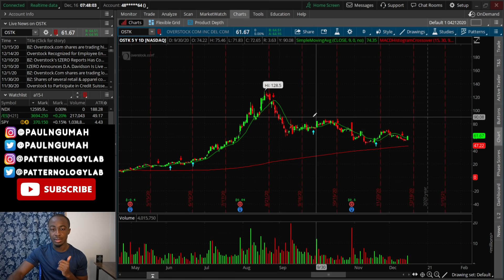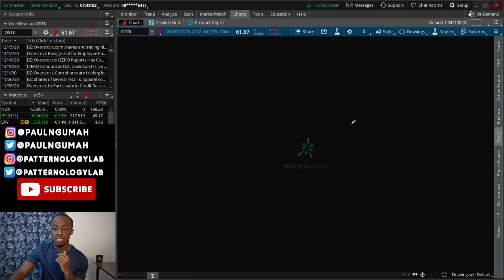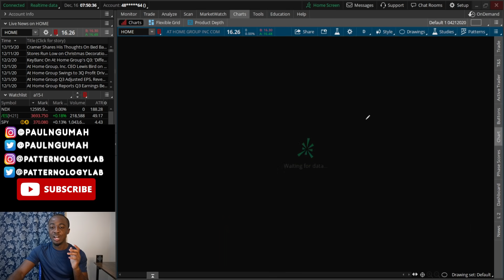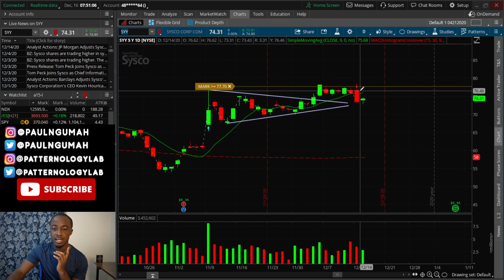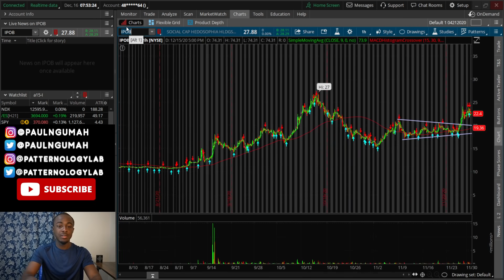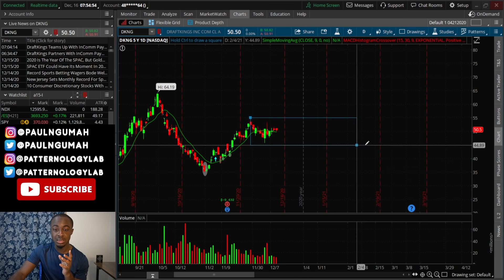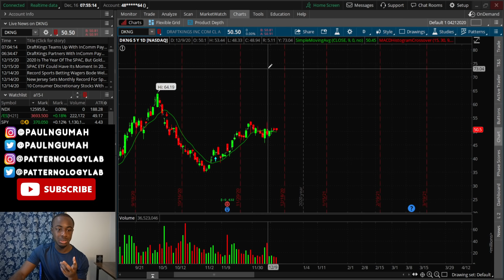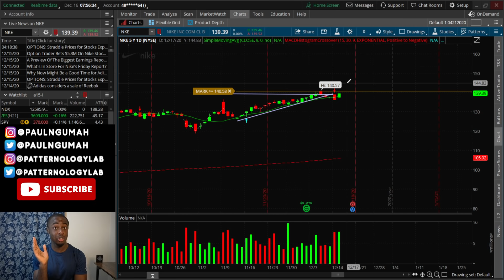TOP 2 STOCKS TO BUY NOW🚀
THE STOCK MARKET IS RUNNING AGAIN!!🔥🔥🔥
STOCKS Q&A✅

In this video, I break down extensively the Top 2 Stocks to buy now for this week. PSYCHOLOGY and ANALYSIS are also included (as always).